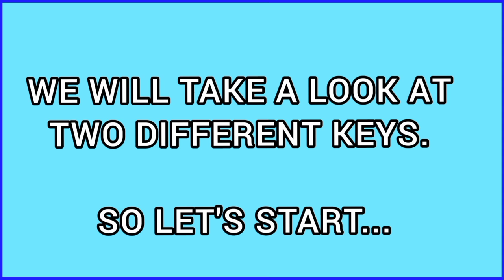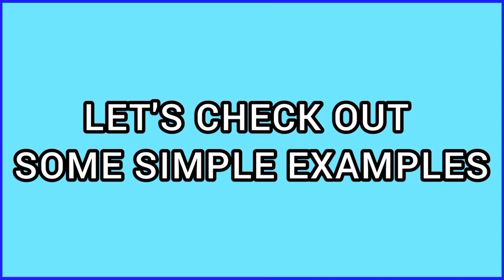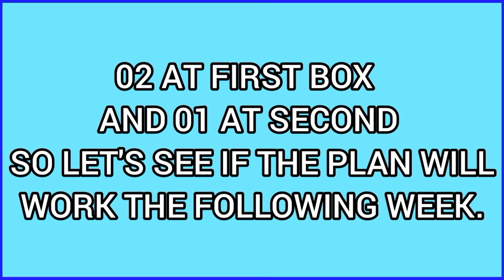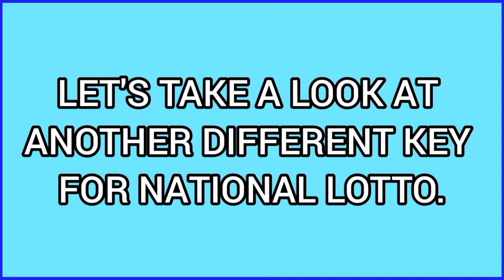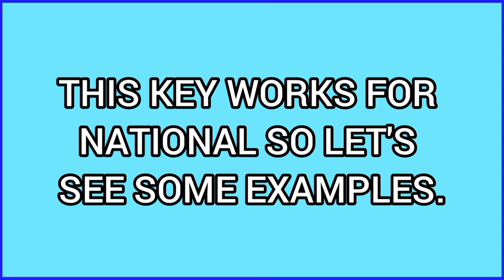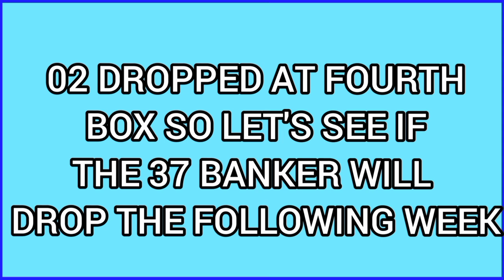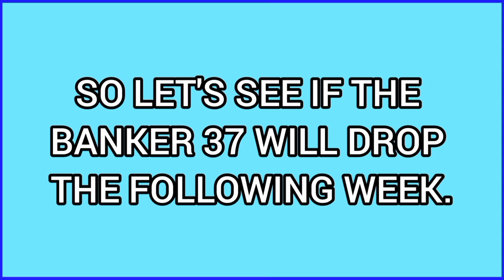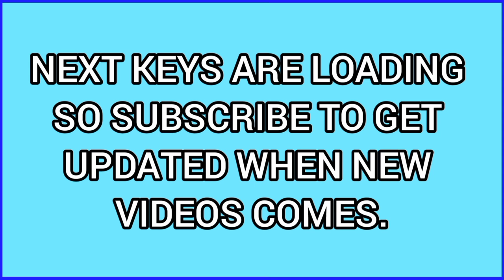How To Win Lotto Two Sure Using Simple Lotto Keys In 2024!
This Video Is To Help You With Simple Lotto Keys That Will Help You Win Lotto Most At Times. We Are Going To Brief You On Key 1 and 2 Which Is A Powerful Setting Key In Lotto.